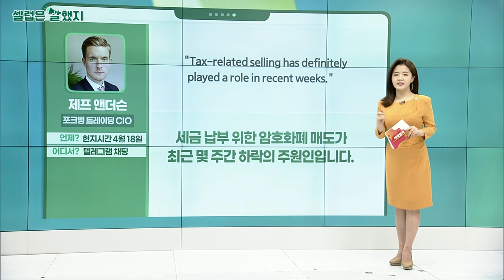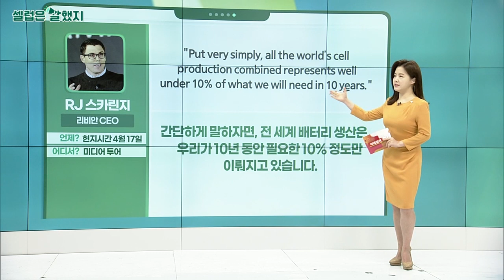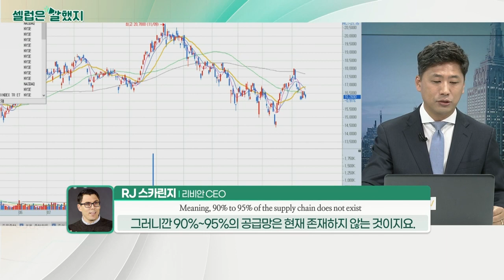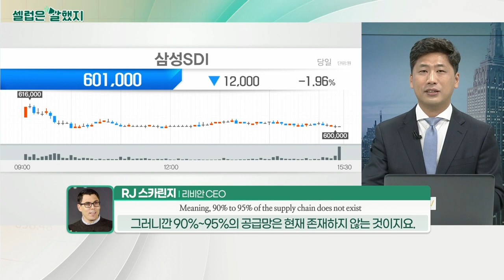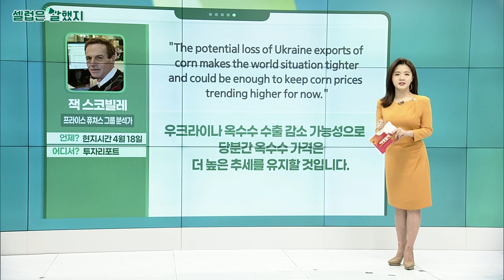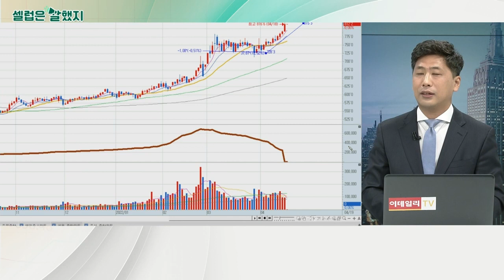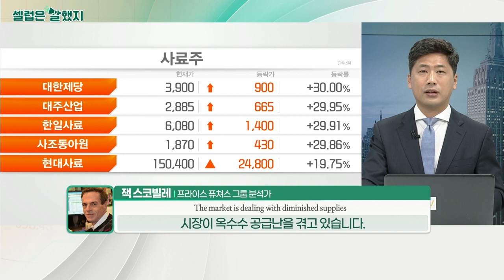제프 앤더슨(포크뱅 트레이딩 CIO) / RJ 스카린지(리비안 CEO) / 잭 스코빌레(프라이스 퓨쳐스 그룹 분석가)_셀럽은 말했지 (20220419)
제프_앤더슨(포크뱅 트레이딩 CIO) / 텔레그램 채팅
"Tax-related selling has definitely played a role in recent weeks."
세금 납부 위한 암호화폐 매도가 최근 몇 주간 하락의 주원인입니다.

"However, it's difficult to say exactly how much of the weakness has been due to the impending tax deadline."
하지만 세금 납부일로 인한 매도량이 얼마큼 쏟아졌는지를 정확하게 말하기는 힘듭니다.

RJ_스카린지(리비안 CEO) / 미디어 투어
"Put very simply, all the world’s cell production combined represents well under 10% of what we will need in 10 years."
간단하게 말하자면, 전 세계 배터리 생산은 우리가 10년 동안 필요한 10% 정도만 이뤄지고 있습니다.

"Meaning, 90% to 95% of the supply chain does not exist."
그러니깐 90%~95%의 공급망은 현재 존재하지 않는 것이지요.

잭_스코빌레(프라이스 퓨쳐스 그룹 분석가) / 투자리포트
"The market is dealing with diminished supplies due to the war in Ukraine and the planting intentions of U.S. farmers for the coming growing season."
우크라이나 전쟁과 미국 농가 재배 감소로 시장이 옥수수 공급난을 겪고 있습니다.

"The potential loss of Ukraine exports of corn makes the world situation tighter and could be enough to keep corn prices trending higher for now."
우크라이나 옥수수 수출 감소 가능성으로 당분간 옥수수 가격은 더 높은 추세를 유지할 것입니다.